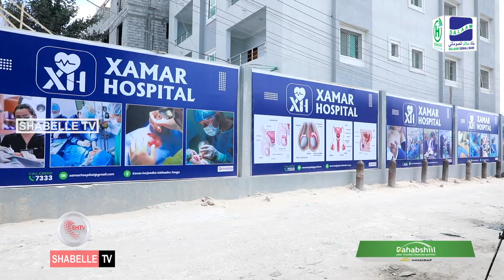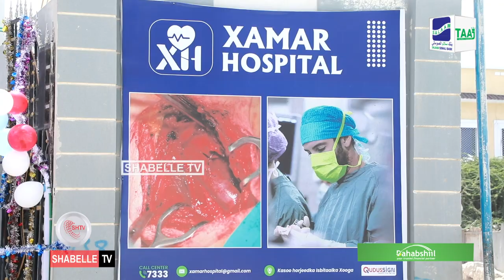Maamulka Isbitaalka Xamar oo ballaariyay adeegyada ay bixiyaan, xarun cusubna ka furay Muqdisho.